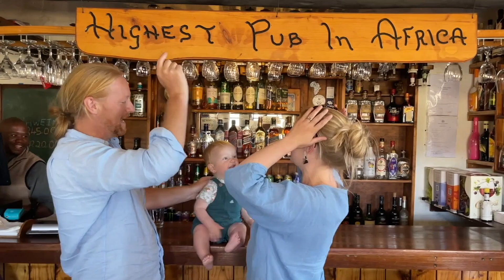Our off grid water system FAILS | Portugal Farm Renovation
This week our off grid water system fails us and we have no water on the farm. Last week we made upgrades to it that have clearly caused us a problem. We also up-cycle some of the old wooden parts of the wine farm into an already much-loved part of our home.

We are John, Tara, and Crusoe Newby. A family of explorers. Our ambition is to get our son Crusoe to over 100 countries before he goes to school.

On and off, we have been traveling for over 20 years and have explored more than 160 of the world's 193 countries, it’s been quite a journey, and now we are sharing our adventures weekly here on YouTube with new episodes EVERY SUNDAY.

Because we believe that lines across a map are more important than numbers in the bank.